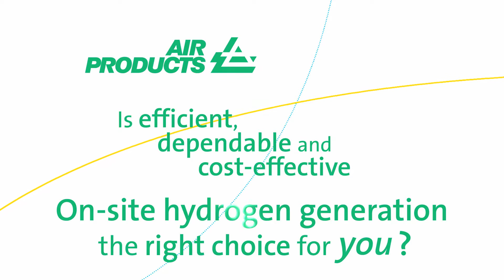Is On-site Hydrogen Generation the right choice for you?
PRISM H2 GTP Program